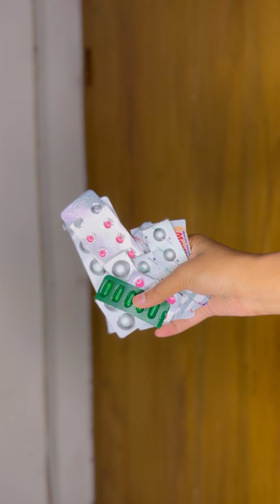Pack with me for LFE | Tips & Tricks for your next vacation ✨